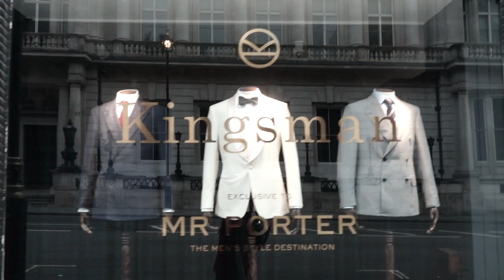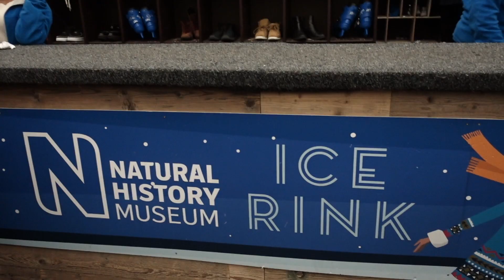VLOG #4 | London was super crowded! (A Glimpse of London, London Vlog)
Tower Bridge, Coca Cola London Eye, Buckingham Palace, Harrods.. Banyak banget tempat yang bisa didatengin waktu di London.. But sadly, I don't have enough time this holiday buat ke semuanya, jadi di vlog ini aku cuma ngevideo beberapa tempat aja ;)

BUT LONDON WAS AMAZING!
apalagi kesana waktu Christmas, vibesnya kerasa bangettttt
sedihnya aku ga bisa deket2 ke Buckingham Palace karena terlalu ramai dan ga lihat fireworks waktu new year's eve..
but I guess that's fine, mungkin artinya kudu balik lagi ke london hehe XD

Semoga kalian terhibur yah :)

Terima Kasih banyak semua!!!